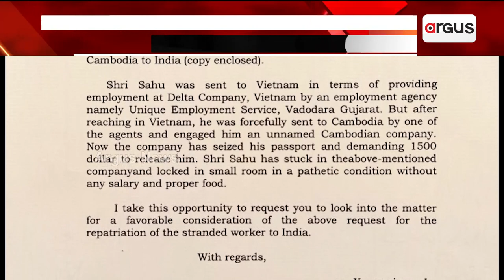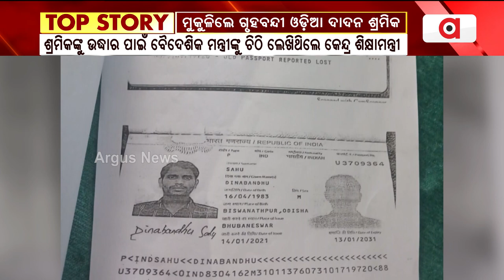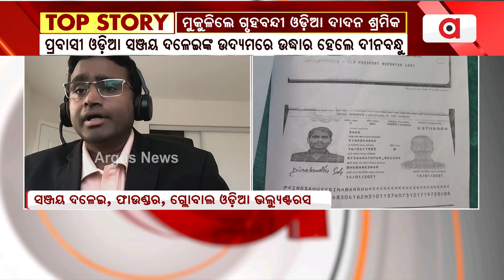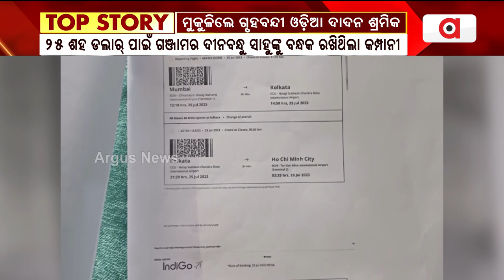Odia Migrant Labour Released From Cambodia !